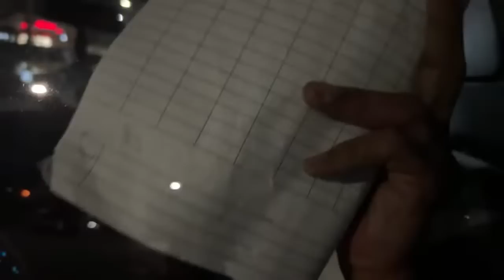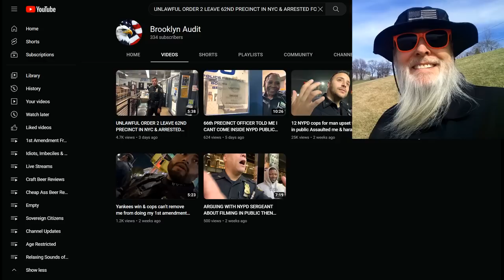Frauditor Marky the Meter Maid Punked by Cops & Locked Out of Precinct!